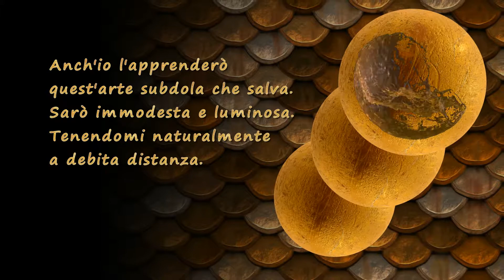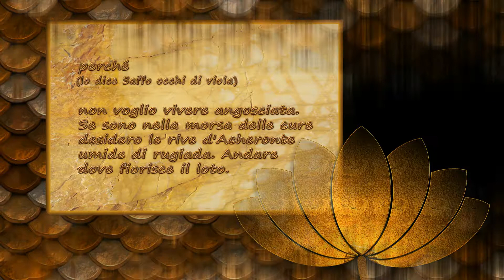Irene Navarra, Autocontrollo (Seconda lezione: sul presente e sul passato).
Un video "immodesto e luminoso" per una poesia "immodesta e luminosa". Guardatelo e capirete. I versi sono nati sotto l'influsso dell'Hagakure.
Testi lirici: Irene Navarra, Autocontrollo (Derive 2009); Saffo, Fr. 95 Lobel-Page /
Disegni grafici: Irene Navarra /
Immagini e Texture: Pixabay /
Video e Voce: Irene Navarra /
Software: Photodex; Zoom H2n /